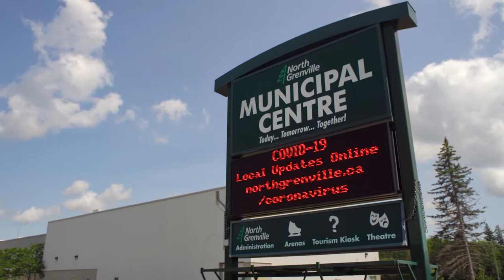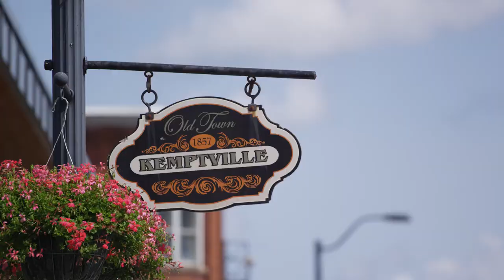North Grenville: 2021 Asset Management Series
The Municipality of North Grenville participated in an AMO initiative through the Municipal Asset Management Program, which is delivered by the Federation of Canadian Municipalities and funded by the Government of Canada.